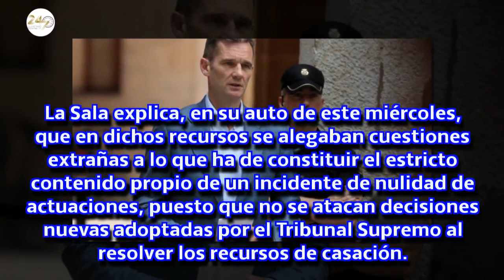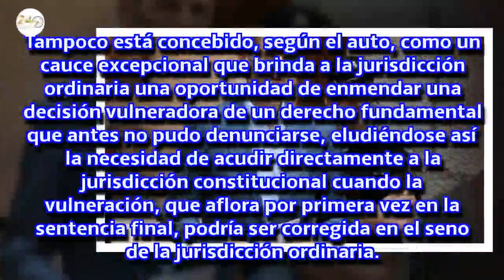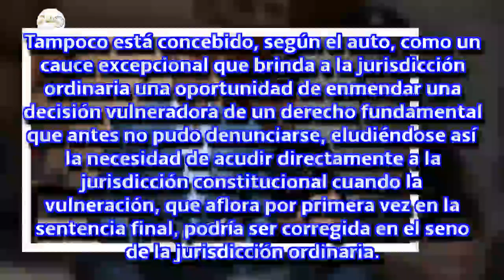El Supremo desestima los incidentes de nulidad de Iñaki Urdangarín y Diego Torres